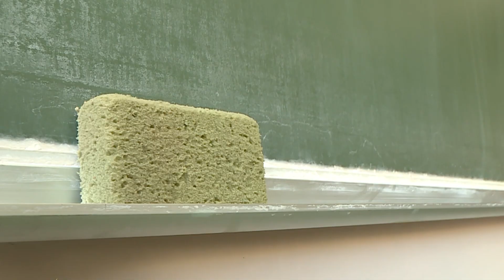Željko Veselinović – Prosvetni radnici u Srbiji su degradirani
Prosvetni radnici su ljudi koji vode računa o našoj deci i trebalo bi da imaju položaj koji je zaslužen a oni su danas u veoma teškoj situaciji, pre svega materijalnoj a pored toga su i degradirani izjavio je predsednik Udruženih sindikata Srbije ,,Sloga’’ Željko Veselinović.